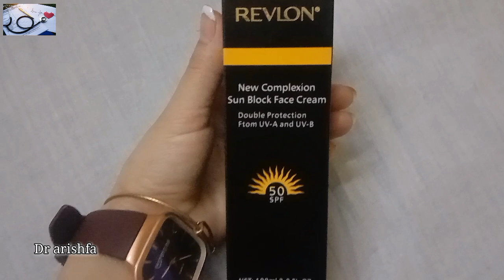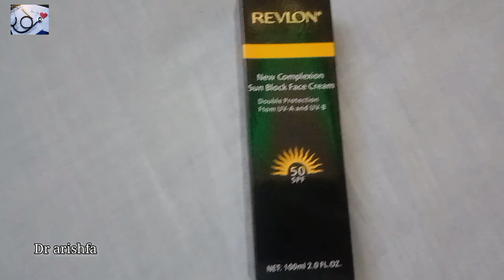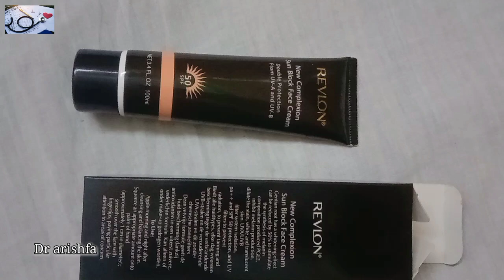Sun block face cream 50 SPF ko kese or q use kiya jata he/kya sun block face se chaya khatam karta h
# sunblock